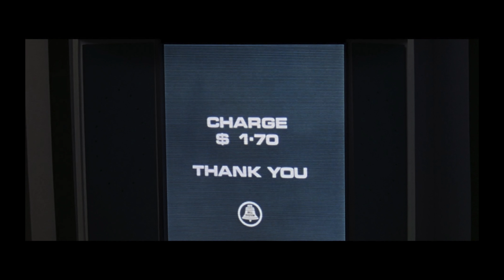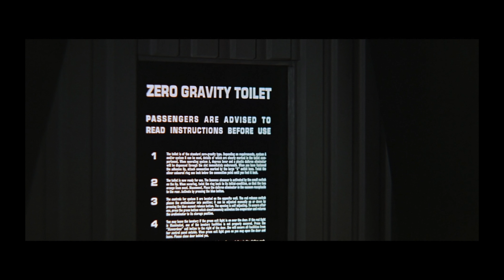Part 1: Epic Cinematography of 2001 Space Odyssey by Stanley Kubrick // BEATS by KIM